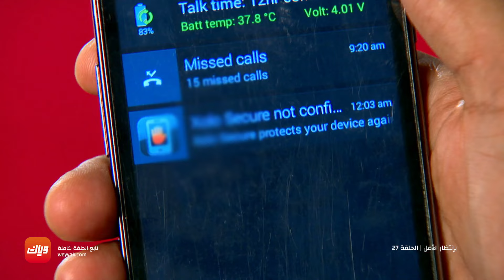مسلسل بإنتظار الأمل - أقوى مشهد 2 - حلقة 27 | وياك